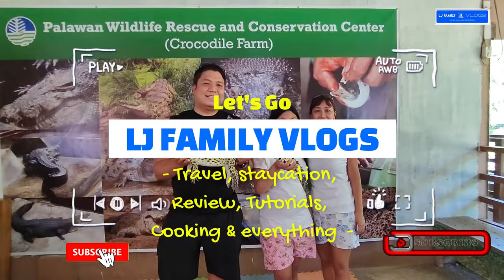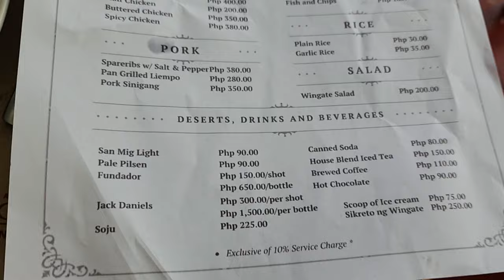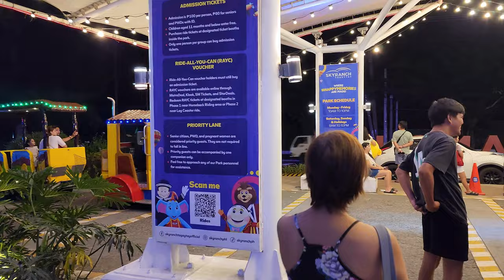TAGAYTAY ON A BUDGET! Tagaytay Hotel na Mura pero Elegante at Maganda! - Tagaytay Wingate Manor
Imagine a place where comfort meets tranquility. Welcome to Tagaytay Wingate Manor, nestled in the heart of Tagaytay, Philippines. Our modern, elegant design blends perfectly with Tagaytay’s picturesque surroundings, offering a peaceful escape for every traveler. With 24 well-appointed rooms, you'll instantly feel the cozy, inviting ambiance. Each room is tastefully furnished and equipped with all the modern amenities you need. And for families with children aged 6 to 11, kids stay free!

Unwind in our serene garden, a haven of peace with lush greenery and vibrant flowers creating a tranquil atmosphere. Stroll through the pathways, breathe in the fresh air, and let the gentle rustling of leaves soothe your mind. Take a refreshing dip in our clean, inviting swimming pool, surrounded by the garden's tranquil ambiance. Whether you’re looking to relax with a good book, meditate by the water, or simply bask in the calm atmosphere, the garden and pool at Tagaytay Wingate Manor promise a sanctuary of peace and serenity.

Feeling hungry? Indulge in a culinary adventure at our coffee shop and restaurant, offering a variety of delectable dishes to satisfy every palate. Experience comfort and luxury at Tagaytay Wingate Manor. Book your stay with us and discover the perfect blend of relaxation, entertainment, and unforgettable memories. Visit us at Tagaytay Wingate Manor – your serene retreat in Tagaytay.

Watch:    • Dirty Palm - Oblivion (feat. Micah Ma...